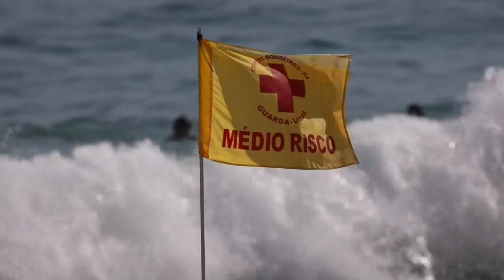Playas llenas encienden las alarmas en Río por la covid-19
Las playas de Río de Janeiro fueron tomadas por miles de cariocas y turistas este domingo, en vísperas del inicio del verano austral, lo que encendió las alertas de los especialistas ante la posibilidad de que tales aglomeraciones agraven la pandemia de la covid-19 en esta ciudad brasileña.

¡Visítenos!